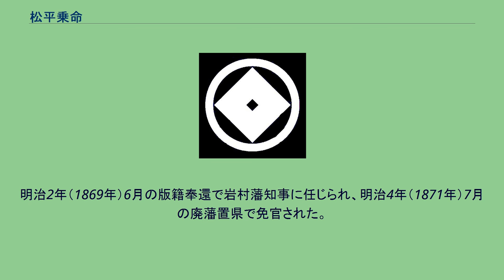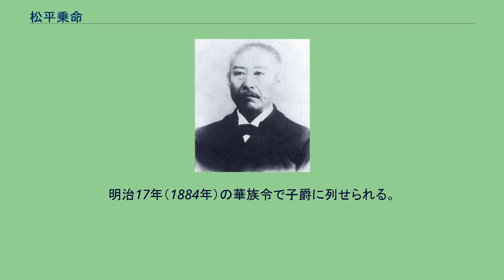松平乗命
松平 乗命（まつだいら のりとし）は、江戸時代後期の大名。
美濃国岩村藩第8代（最後）の藩主。
乗政流大給松平家8代。
官位は従五位下・能登守。
維新後子爵。
嘉永元年（1848年）6月13日、先代藩主・松平乗喬の次男として誕生した。
安政2年（1855年）、父の死去により家督を継ぐ。
万延元年（1860年）12月に従五位下・能登守に叙位・任官する。
元治元年（1864年）に大坂加番に任じられ、慶応2年（1866年）の第二次長州征伐にも参加している。
慶応3年（1867年）7月に奏者番に任じられ、12月に陸軍奉行に任じられた。
しかし幕府の要職にありながら、慶応4年（1868年）2月に新政府に恭順した。
慶応3年10月14日（1867年11月9日）、徳川慶喜が大政奉還をすると朝廷は、まず10万石以上の諸侯を京都へ召し、21日には1万石以上の大名にも上京すべき旨を達した。
当時岩村藩主の松平家乗は江戸にいたが、江戸家老の澤井市郎兵衛が佐幕党の幹部であったので「主家は徳川家の譜代、藩祖以来の縁故を顧みれば、徳川家と存亡を共にする外情義他にみるべきなし」と自論を主張し動かなかった。
岩村城にいた重臣たちは藩主が上京することで意見が一致し、岩村と江戸とで藩論を二分する事態となった。
岩村藩の文学者の原田文嶺らは勤王の事に従おうとしたが、藩命によってより蟄居を申し付けられた。
ついで平尾鍒蔵が勤王の説を述べて幽閉された。
11月21日、岩村藩では反論が二分したままで結論が出ないため、謹慎中であった岩松傳藏に京都へ上京させ、情勢を視察させた。
岩松は12月20日に岩村へ帰着し、乗政寺にて藩臣が会議を行った。
その会議において藩論は勤王に定まり、藩主の上京を促すべく江戸屋敷に急行した。
佐幕党の幹部であった澤井市郎兵衛とその息子は、藩主の上京を抑止した理由で蟄居を命じられて岩村へ送致されることになったが、その途中の小田原で脱走し、幕脱走士に加わって各地で戦った。
慶応4年（1868年)1月21日、官軍は京都を出発し江戸へ向かった。1月27日に官軍（中山道鎮撫総督）は沿道の諸藩に朝廷へ従うように布告した。
岩村藩は丹羽瀬市左衛門が、藩主の松平乗命が徳川慶喜に仕えていたことを陳謝し免罪を請うた。
4月に岩村藩は、苗木藩および尾張藩と共に信州防衛のために出兵するように朝命を受け、岩村藩と苗木藩は中山道を松本を経て善光寺に到り守備に就いた。
しばらくして、信州防衛を免ぜられ甲府守備に転じたが、程なく帰藩した。
8月6日に松平乗命が上京のため出発し、8月15日に京都へ到着。
8月20日に京都御所へ参内し、忠誠を誓った。
それにより京都鞍馬口の警衛を命じられ、部署に付いて奉仕した。
明治2年（1869年）、乗命は版籍奉還により岩村藩知事に任じられる。
明治2年（1869年）6月の版籍奉還で岩村藩知事に任じられ、明治4年（1871年）7月の廃藩置県で免官された。
明治17年（1884年）の華族令で子爵に列せられる。
明治38年（1905年）11月15日、東京で死去。
享年58。